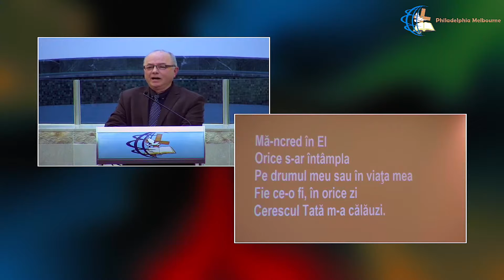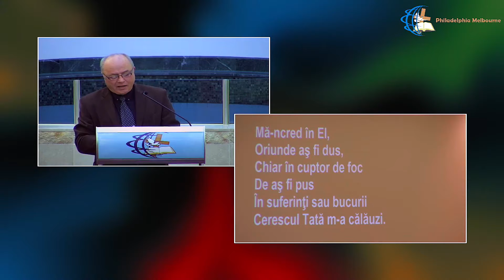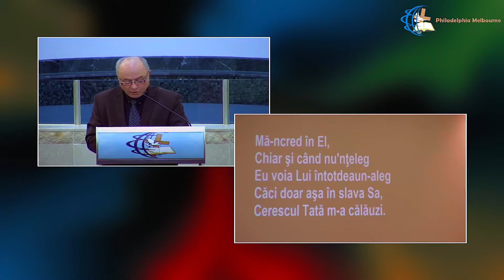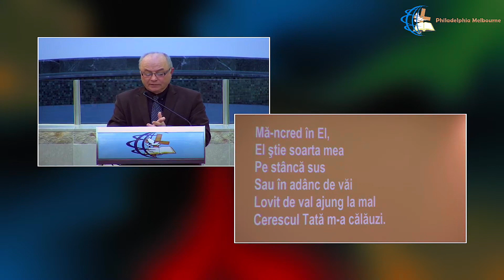Mă-ncred În El - Dorel Mureșan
Philadelphia Youth Worship Team

Voice(s): Dorel Mureșan.
Pianist: Daniel Badelita.

Philadelphia Romanian Christian Pentecostal Church in Melbourne, Australia.
Mă-ncred În El
Key: G

Verse 1:
Mă-ncred în El, orice s-ar întâmpla
Pe drumul meu sau în viața mea;
Fie ce-o fi, în orice zi
Cerescul Tată m-a călăuzi.

Chorus:
Mă-ncred în El,
El știe soarta mea
Pe stâncă sus
Sau în adânc de văi
Lovit de val, ajung la mal

Verse 2:
Mă-ncred în El, oriunde aș fi dus,
Chiar în cuptor de foc, de aș fi pus.

Verse 3:
Mă-ncred în El, chiar și când nu-nțeleg
Eu, voia Lui, întotdeaun-aleg,
Căci doar așa, în slava Sa,